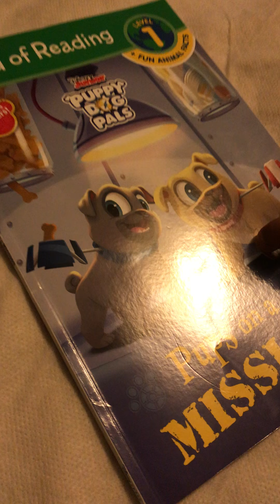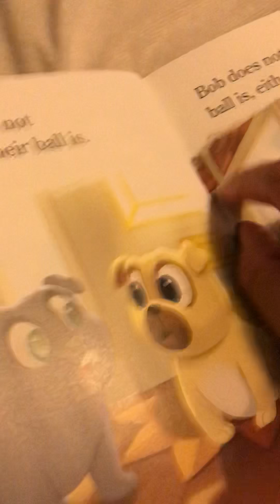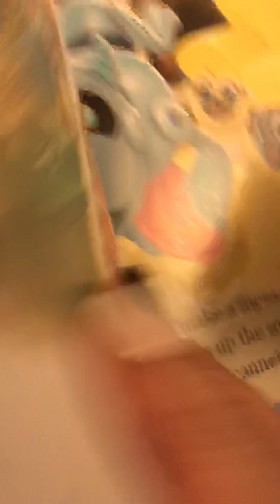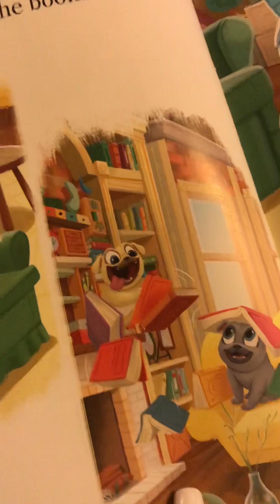David is reading his favorite book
He is a fast learner